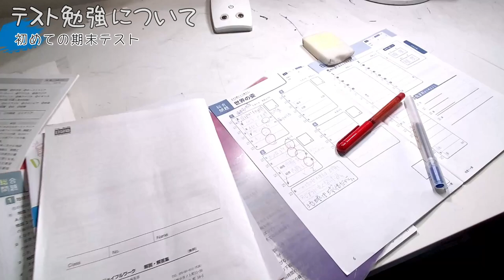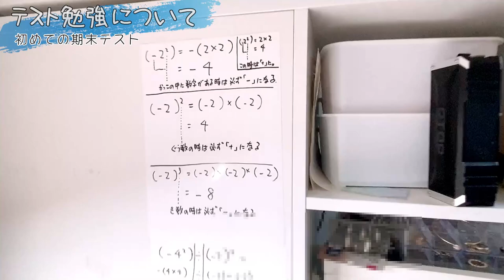ストレスがすごいです…。初めての体験。